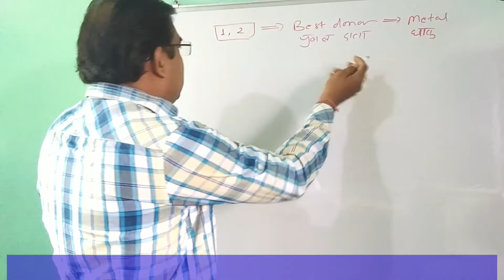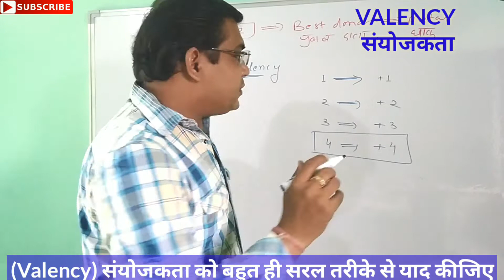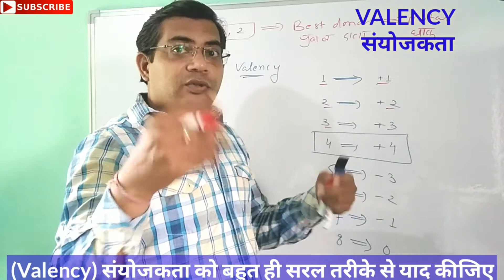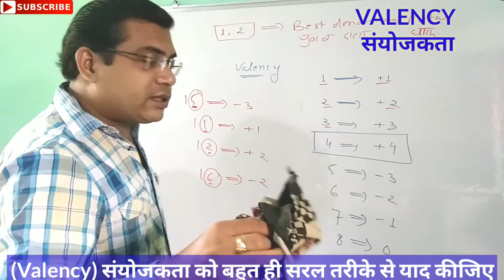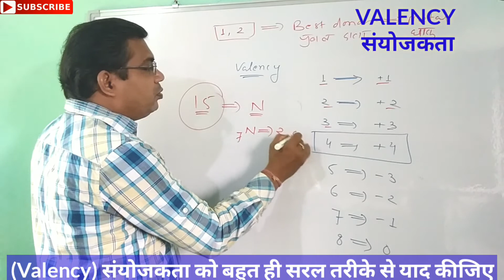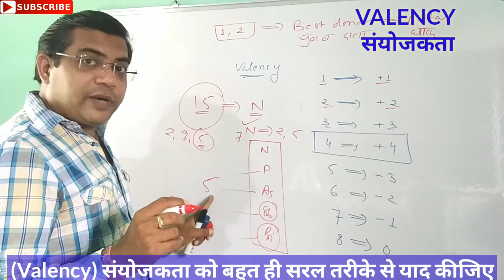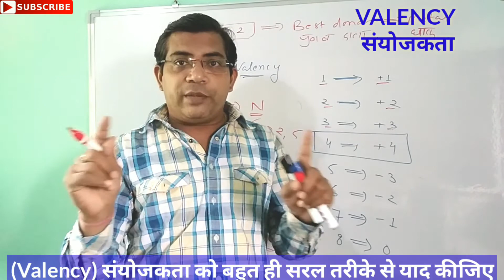VALENCY संयोजकता अब कभी भूल नही पायँगे...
जब तक आपका बेस क्लियर नही होगा, आप आगे सेल्फ स्टडी नही कर पायंगे, तो सबसे पहले आप अपना बेसिक स्ट्रांग करे।